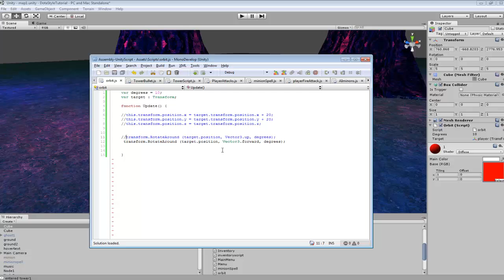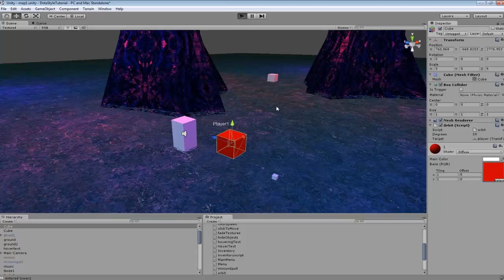Unity3D Tutorial #56 [ Orbiting Objects ][ Free Script Included ]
Programming orbiting objects in unity3d.